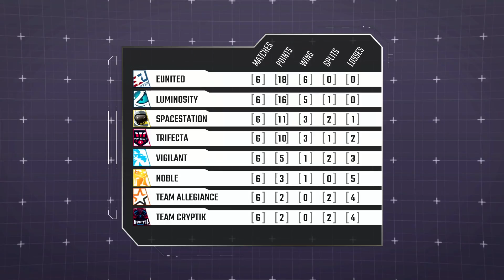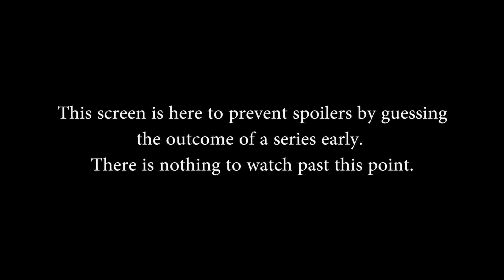SMITE Pro League Fall Split Week 5 EU 2017 - Allegiance vs. Trifecta Gaming (Game 2)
SMITE Pro League Fall Split Week 5 EU 2017 - Allegiance vs. Trifecta Gaming (Game 2) (Thursday, October 6th 2017)

Teams in this match: Team Allegiance, Trifecta Gaming

Gods in this match: Cu Chulainn, Cernunnos, Geb, Raijin, Athena, Kuzenbo, Nemesis, Janus, Cabrakan, Hou Yi

Players in this match: CycloneSpin, Metyankey, NeiruMah, Oceans, Weak3n, Aror, Cynosure, Hurriwind, KikiSoCheeky, Snoopy